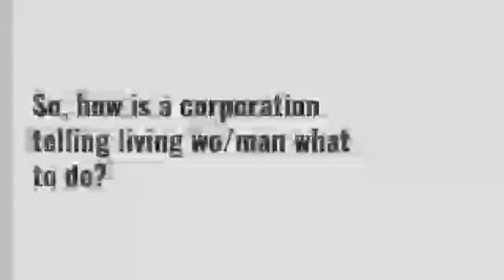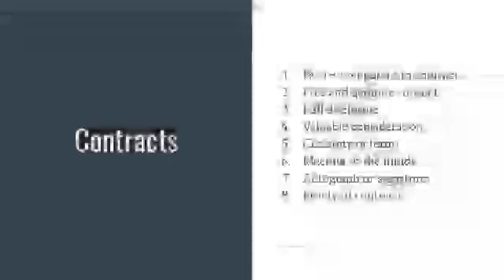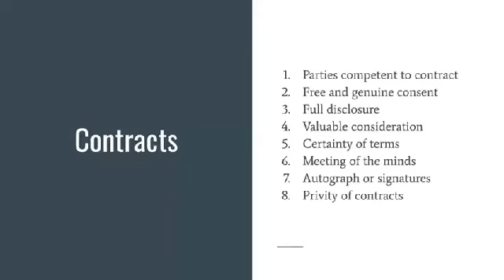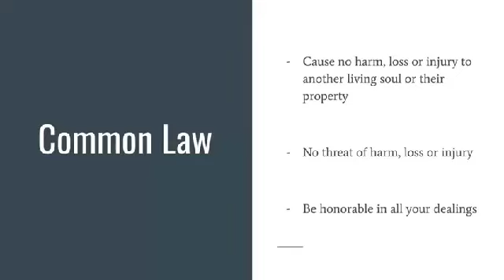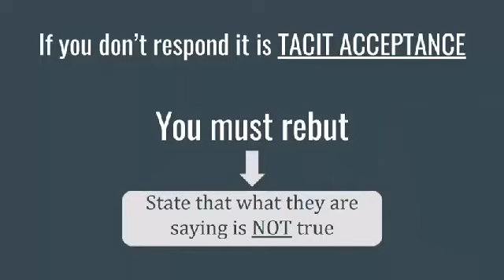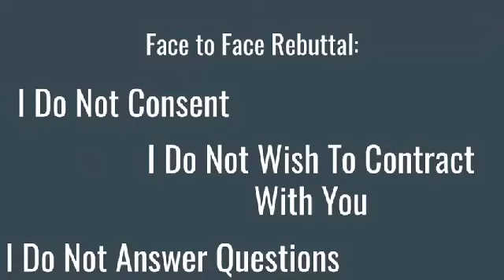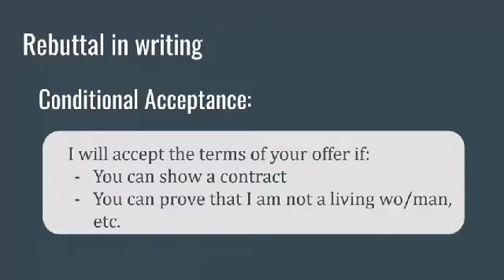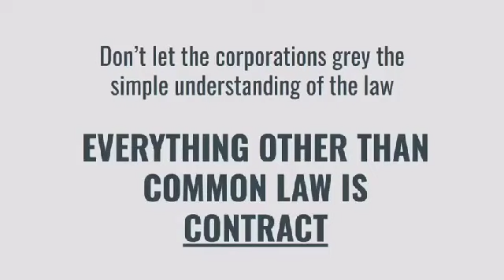Just doing your job is no excuse!!!